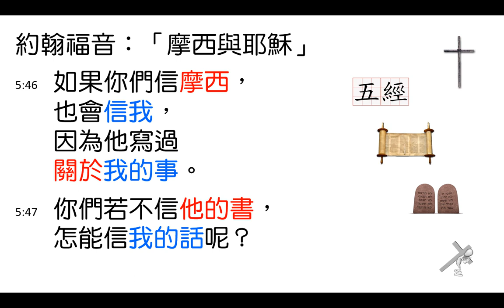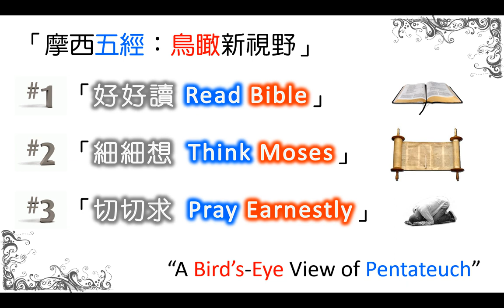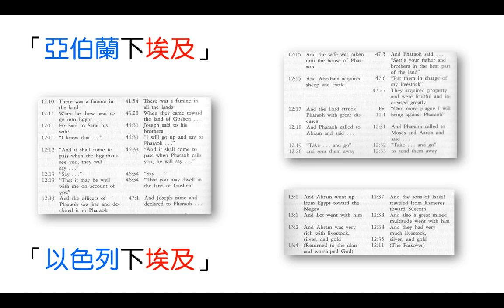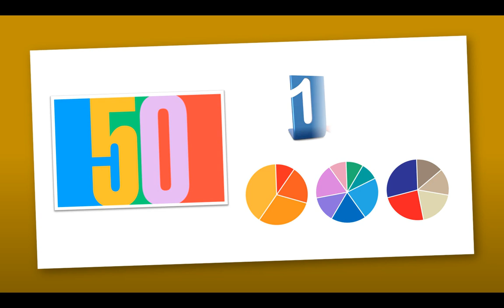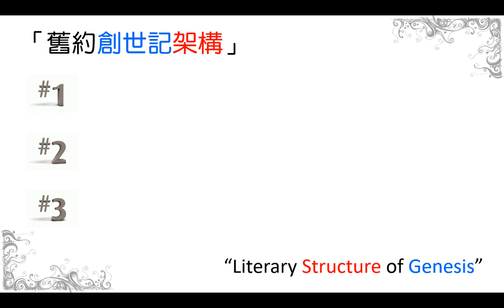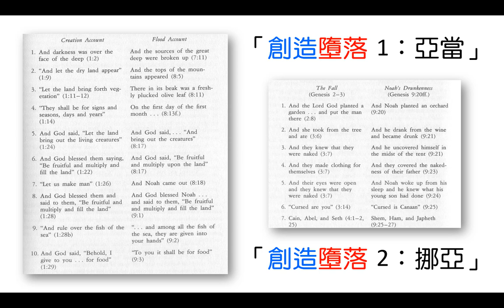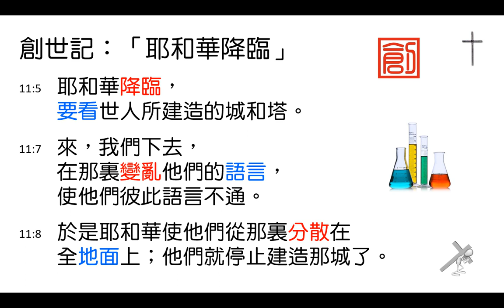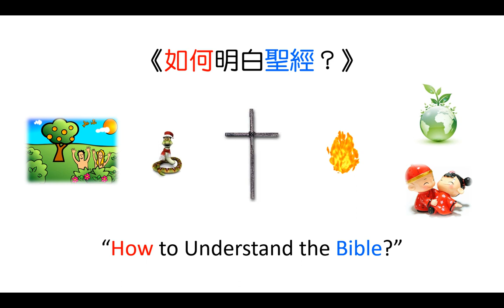[林鍵] 2019.02.21 《墮落救贖三部曲》 [摩西五經]